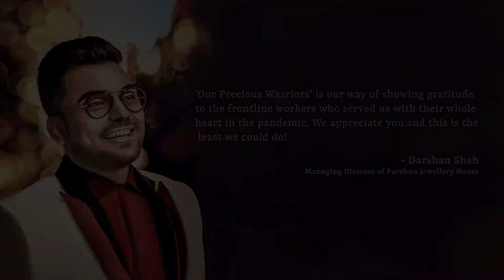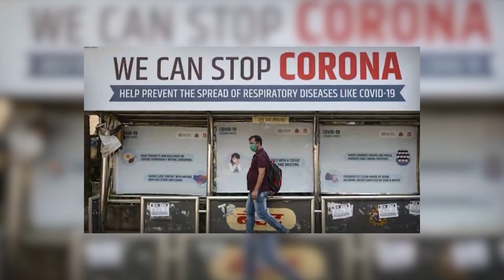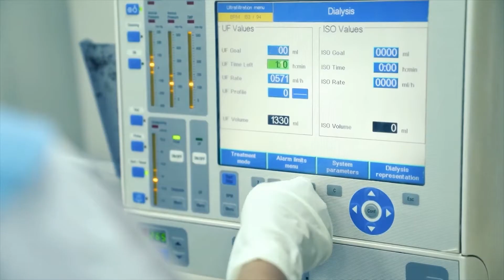Our Precious Warriors: thank you video by Parshwa Jewellery House| Campaign for their hardwork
Our Precious Warriors: A thank you video by Parshwa Jewellery House
Parshwa Jewellery House whole-heartedly thanks all the doctors and nurses who have served us with great dedication and risked their lives for our welfare during the pandemic. You all are true warriors and incredibly precious!

If you like this video, please follow us by clicking on the link below for more interesting updates.